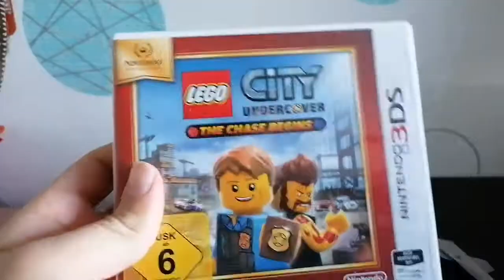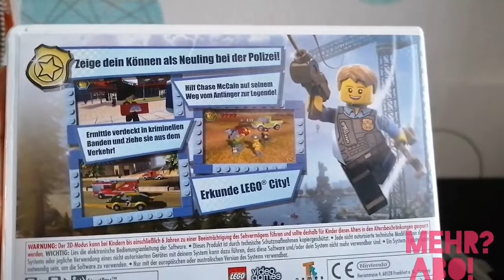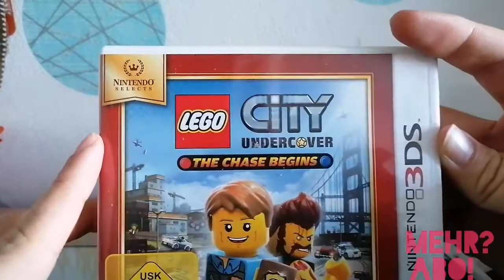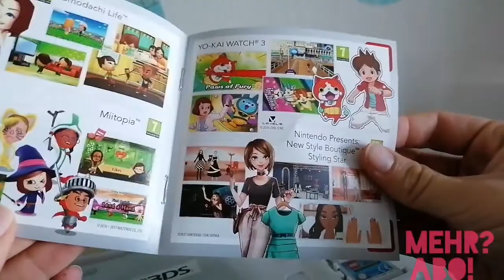Unboxing#28 Lego City Undercover The Chase Begins